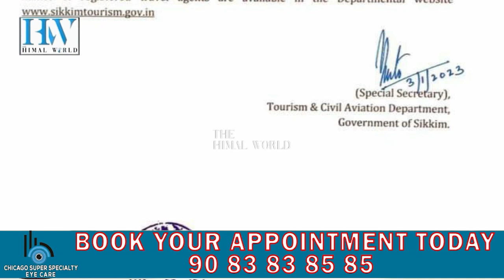पर्यटकहरूका लागि सिक्किम सरकारले जारी गऱ्यो एड्भाइजरी, पर्यटकहरूलाई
पर्यटकहरूका लागि सिक्किम सरकारले जारी गऱ्यो एड्भाइजरी, पर्यटकहरूलाई मा गएर जाँच गर्ने सुझाउ